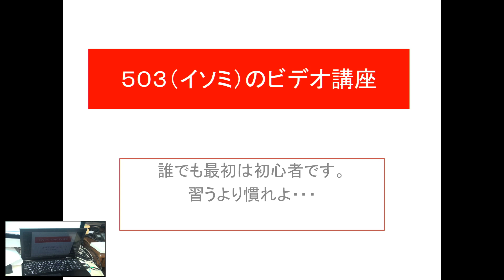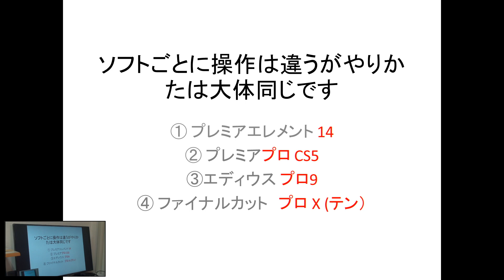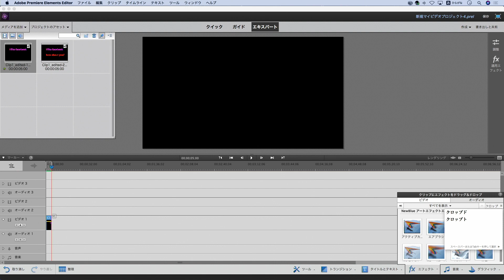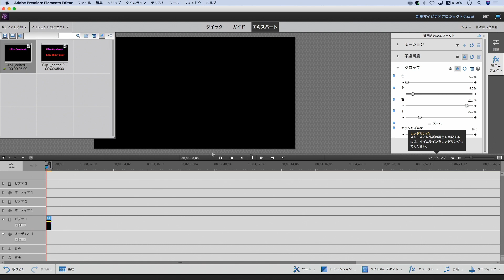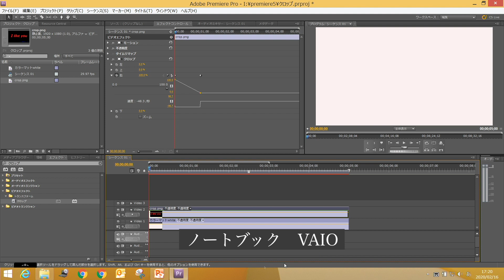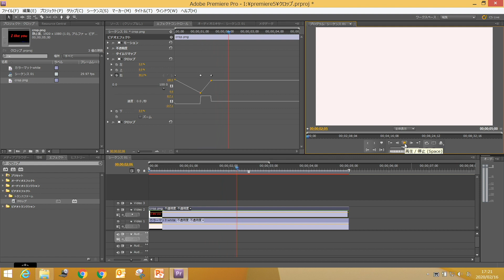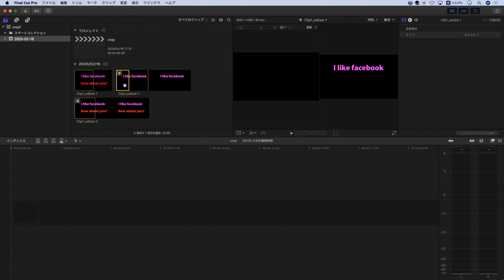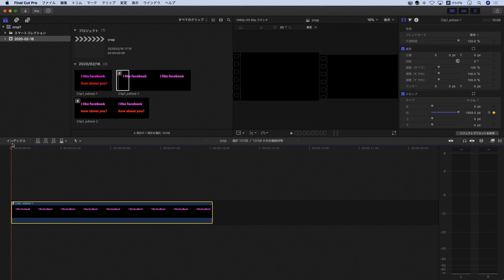503 (イソミ）のビデオ講座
ATEM Miniを使用して（4つのクロップ）